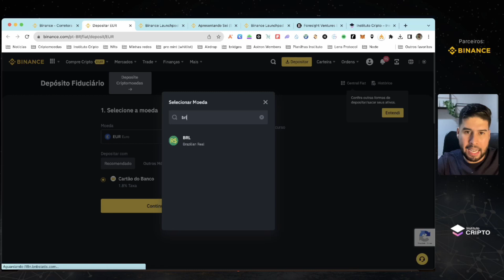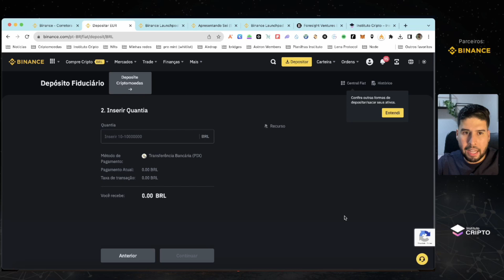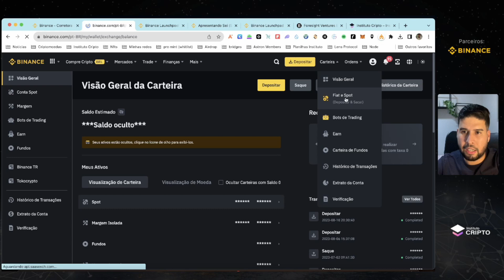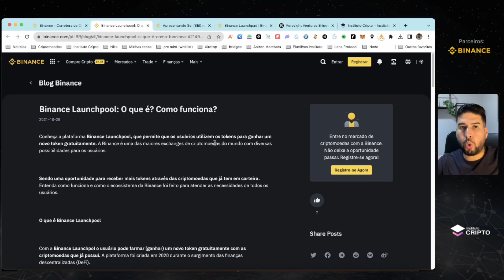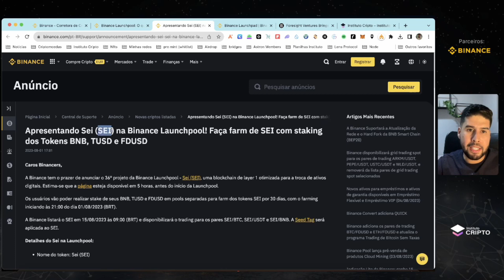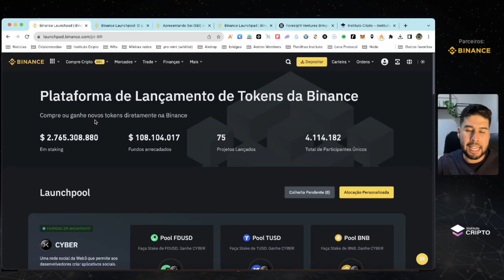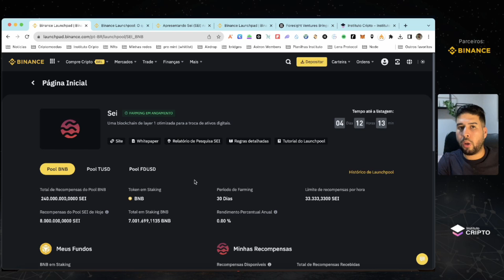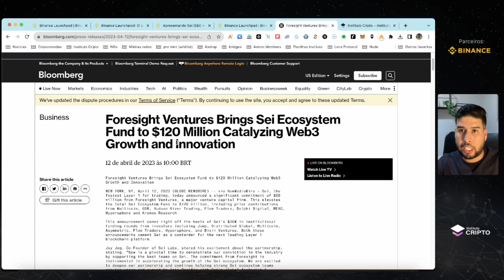🔥 Como participar da pré venda da Sei Network na Binance ?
💰 Cadastre na Binance e ganhe $100 em taxas 👇
🎓 O INSTITUTO CRIPTO - SEJA EXPERT
►► ►SIGA-NOS NAS NOSSAS REDES OFICIAIS